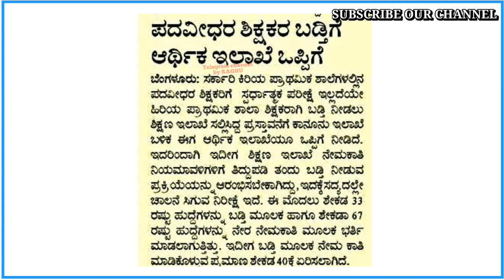ಶಿಕ್ಷಕ/ಶಿಕ್ಷಕ ಆಕಾಂಕ್ಷಿಗಳಿಗೆ ಶುಭ ಸುದ್ದಿ, ಇಂದಿನ ಸಂಯುಕ್ತ ಕರ್ನಾಟಕ ದಿನ ಪತ್ರಿಕೆ, from primary to GPSTR.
ಶಿಕ್ಷಕ/ಶಿಕ್ಷಕ ಆಕಾಂಕ್ಷಿಗಳಿಗೆ ಶುಭ ಸುದ್ದಿ, ಇಂದಿನ ಸಂಯುಕ್ತ ಕರ್ನಾಟಕ ದಿನ ಪತ್ರಿಕೆ, from primary school to Graduate primary school.
TET ಪರೀಕ್ಷೆಗೆ ತಯಾರಿ ನಡೆಸುತ್ತಿರುವವರು ನಿಮ್ಮ ಸ್ನೇಹಿತರೊಂದಿಗೆ ಚಾನೆಲ್ ಲಿಂಕನ್ನು ಹಂಚಿಕೊಳ್ಳಿ.

To download high school text books get this link 👇
Ktbs.kar.nic.in

To download puc books get this link 👇
pue.karnataka.gov.in